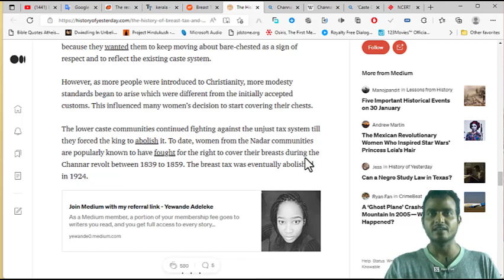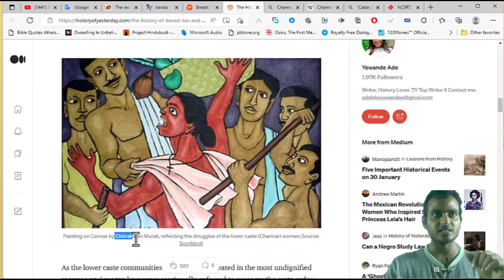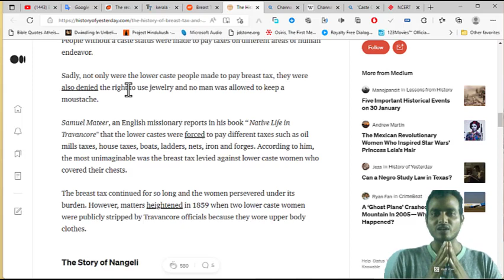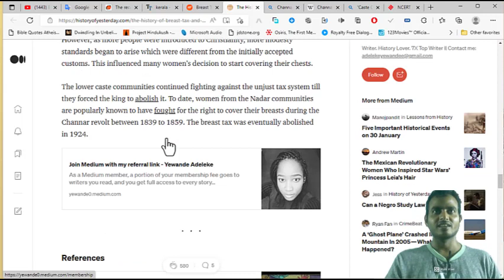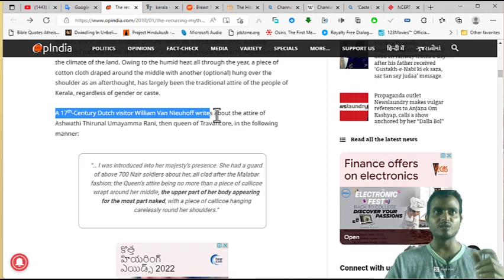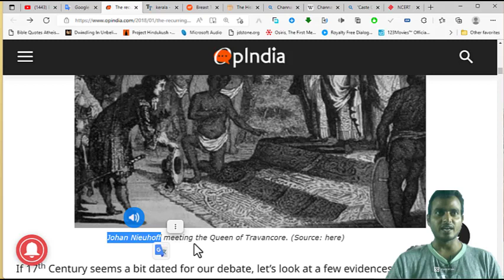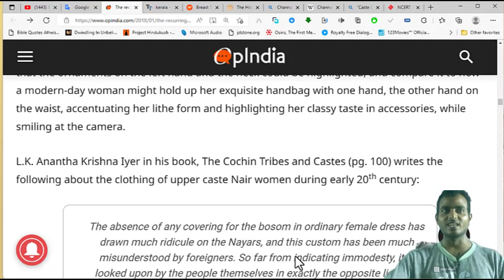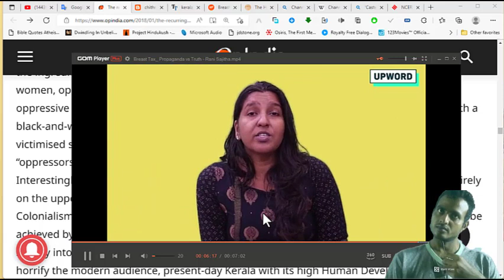The Breast Tax a fake story |Mulakaram Breast tax worst tax ever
The recurring myth of breast tax
Gopi
There are many allowances we can make for a false story published by a media outlet should we choose to give the benefit of the doubt, ranging from human error to acknowledging the volume of unverified or unverifiable information floating in the web with vague references that seem genuine. But when a story reappears over and over in the media, even after it has been busted as nothing but fantasy, it is pertinent to question the motive.

The vicious story of ‘breast tax’ that scroll.in published recently, is one such modern fabrication that keeps appearing in the media repeatedly – a graphic story about a supposed ‘breast tax’ in practice in 19th Century Kerala.

The story
This imaginative story claims that upper caste Nairs and Nambuthiri Brahmins in Kerala did not allow women from lower castes to cover their breasts and then levied ‘breast tax’ on them. In such an exploitative society, the story goes, rose Nangeli, an Ezhava woman who protested the unfair tax system by chopping her breasts off, attaining martyrdom.

The fact, then, that a person with known hatred for Hindu culture, a propensity for vivid, graphic imagination and a tendency for irreverent sexualisation popularises a fictional story about non-existent ‘breast tax’ is quite telling.

Forget the messenger, what about the message?
Having discussed the true nature of Kerala’s cultural history, it would be naïve to take a stance that any accusation of social exploitation is false. Any astute observer of social psychology would readily admit that oppression, discrimination and exploitation have existed in all societies in one form or the other in varying degrees in every era, including the current one. Kerala, like all other regions of the world, has had its share of social inequalities and injustice as a consequence. The exemplary life and work of Sri Narayana Guru (born into an Ezhava family and faced much discrimination) in the area of social reform stand as testimony to the issues that troubled the society in the 19th Century. The study into historical evidences so far is not to deny the issue of exploitation altogether, but to explore a much deeper question: when Kerala’s history offers quite a few incidents and stories about social discrimination, why does a certain section of the media feel the need to fabricate a new story that has no basis in truth? Why can’t we talk about real issues with real basis in history, with genuine care and introspection, rather than throw outrageously wild allegations that are completely in contradiction with reality?

What purpose does Nangeli’s story serve?
Clearly, now that we have established it as fiction, Nangeli’s story is a strong  concoction of all the ingredients that are accepted as most despicable in a civilised society. Humiliation of women, oppression of a community, tyranny of unfair tax – all of these hint to a cruel, oppressive regime and a society with a morally corrupt core. In short, we are presented with a black-and-white image of an oppressive rule (of the Travancore and Cochin Kings) and victimised subjects that validates intense hatred, irrational anger towards ruling-class “oppressors” and makes the present-day problems pale in comparison to the “dark past”. Interestingly, the blame of all the terror and oppression, with a story like this, is placed entirely on the upper castes within Kerala society, with hardly a glance at the destructive influence of Colonialism. A pragmatic approach, one must note, as there is not much political mileage to be achieved by hating European colonisers, and much to be gained by dividing present-day society into blaming each other for past wrongs. With a story like Nangeli’s to sufficiently horrify the modern audience, present-day Kerala with its high Human Development Index and a few inevitable snags here and there, sounds like a liberated haven that has been rescued from its horrendous tyrants.

If this is true, then the world’s sociologists must be writing paeans about this turnaround ‘success story’ in the shortest span known to history. However, a fair, unbiased study of history points us to the efforts of Sethu Lakshmi Bayi, queen of Travancore, who spent nearly a fifth of her revenue on education, contributing to Kerala’s march towards the high literacy rate which we see today. No less is the contribution of Chithira Thirunal, the last Maharaja of Travancore who ended discrimination and permitted entry of people of all castes into upper-caste-owned temples.

So, it appears, that certain sections of the media will resort to any sensationalised, vulgar hype to elicit strong reactions from the audience and impose a skewed worldview that gives strength to one faction of the political propaganda machinery. The world, as much as we want, does not render itself into a black-and-white picture. History and truth are all shades of hues.